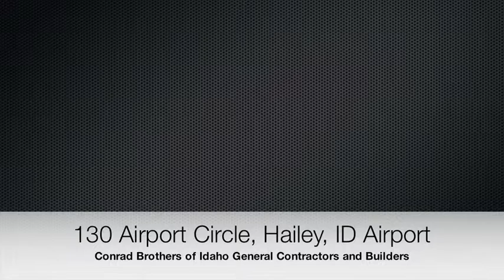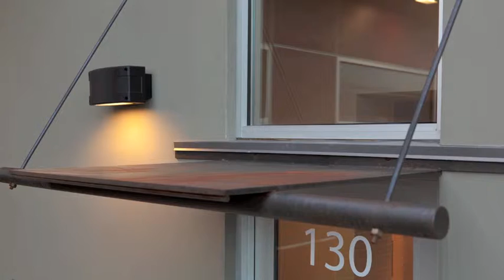130 Airport Circle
Conrad Brothers Construction in Ketchum Idaho